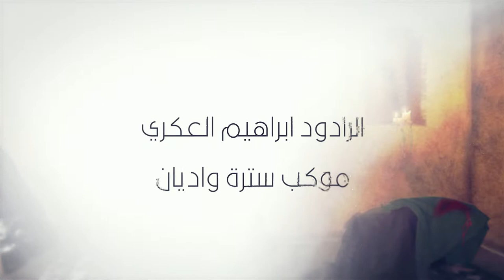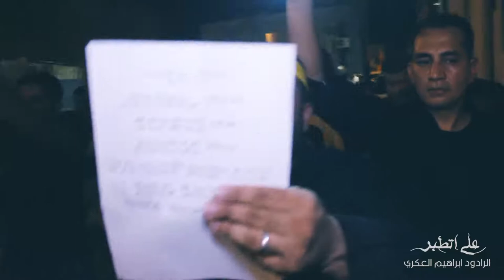علي اتطبر - الرادود ابراهيم العكراوي - ليالي استشهاد امير المؤمنين 19 رمضان 1439 هـ